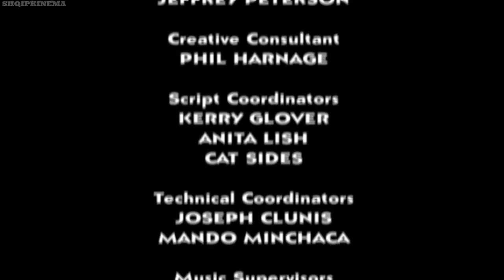FILMA VIZATIMOR INSPEKTORI GAXHET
DUBLIME SHQIP